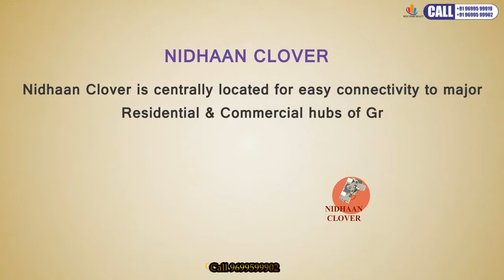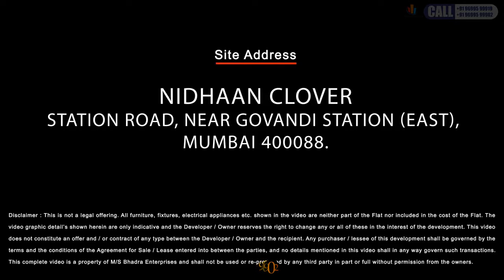Govandi Nidhaan Clover 2BHK,3BHK, flat in Govandi,Deonar,Harbar Mumbai